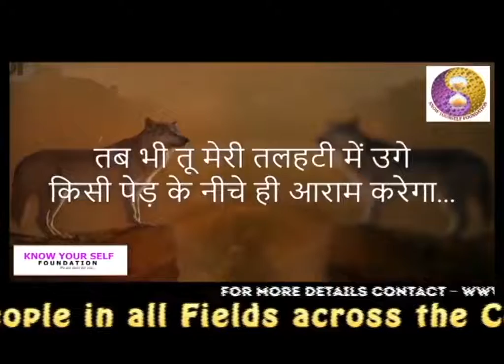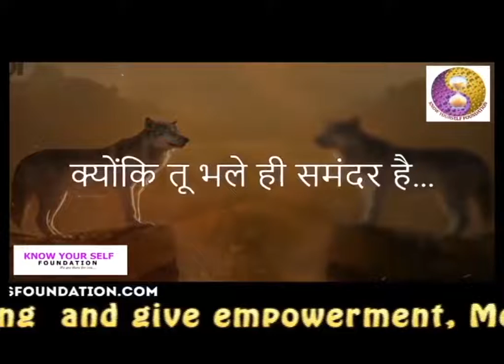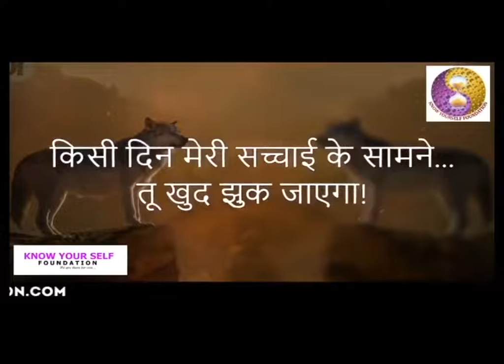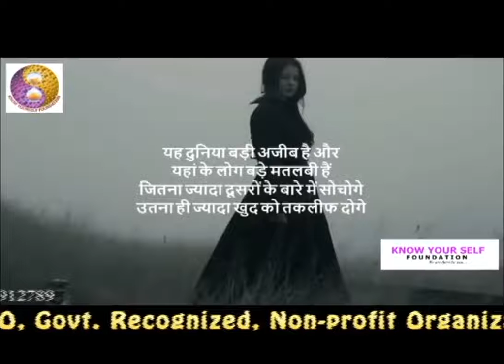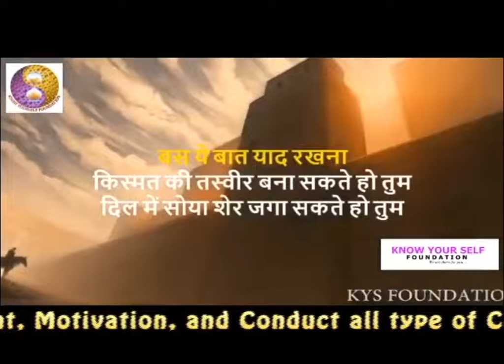KNOW YOUR SELF FOUNDATION | MOTIVATION VIDEO | PROFILE VIDEO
VIDEO INCLUDE KNOWYOURSELFFOUNDATION ABOUTUS MOTIVATION VIDEO JOIN & SUPPORT "KNOW YOUR SELF FOUNDATION" (KYS) FREE NO REGISTRATION CHARGES, It is a Govt. Recognized non-profit NGO organization, our company registration no U92140DL2018NPL3422.
It was established in 2018 with a very few members hand together, Now we are moving
towards our goal with lots of hands together.
It aimed at supporting various forms of talent across National &l International Level.
This is the best platform for all age group people to show case their inner talent
in front of all
KYS promotes talent across  the nation & we organize every year talent festival across
State, National & International level. We are passionate about talent, sport and young
people. We strongly believe the power of talent  that can be use to change the world perspective
towards people who are talented & integrate different cultures and promote
solidarity, Our commitment is to create a world leading system of all talent like sport
Competitions, Dance based events, Fashion show events & Cultural activities etc,
OUR TAG LINE... We are there for you... its signifies that one helping hand can
gather thousands of hands to help people & for you as well.
We believe in Team Work..
Our Mission is to provide and to maintain the quality environment for Inter-Cultural cooperation and friendship amongst talented people by emphasizing personal and creative development and maximizing the talents and potentials of all members ,
Employment, Skill Development, Guidance & Counseling, Talent & Passion& ETC
Supported By: Dance Federation Of India, LIR COLLEGE OF DANCE (Learning Institute Of Rhythm), Kiran Kumar (National President of KYS, & Federation of Cine TV Artist of India & Owner of  Sunday Entertainment.                                                                                      Media P.R. & Promotion by *DSA Bollywood Channel* DIVYESH SATISH AGARWAL
Please click on this link and Fill Form, REF BY MEMBER